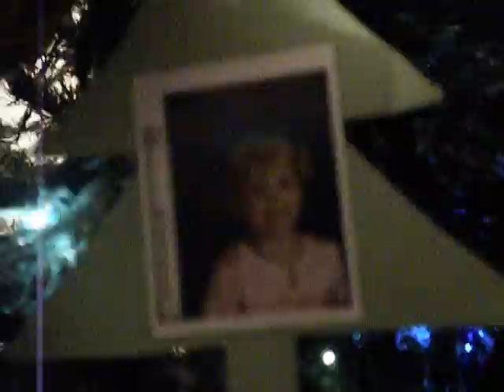Christmas 2009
Christmas 2009,  What a year!!   Got to be one of the best i've ever had.